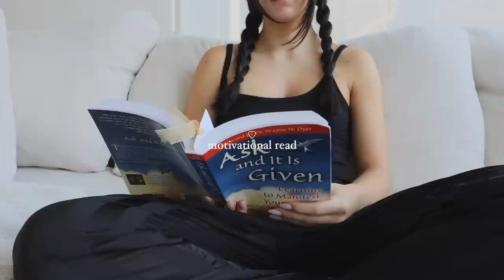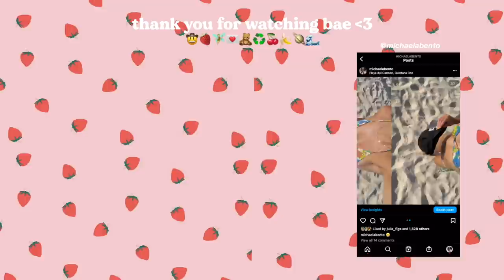ROMANTICIZING MY MORNINGS ☁️ how I set my day up for success + healthy & productive habits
♡thank you Birch for sponsoring. to get $400 off your Birch non-toxic mattress plus two free pillows!

🤍CHAPTERS:
00:00 morning healthy habits
5:35 today's sponsor
7:51 importance of a to-do list
10:49 grwm chit chat
17:21 ootd + spilled coffee lesson
20:14 work with me
21:30 therapeutic nature